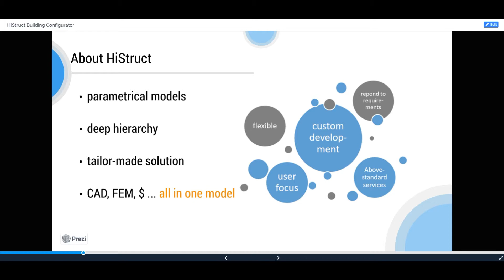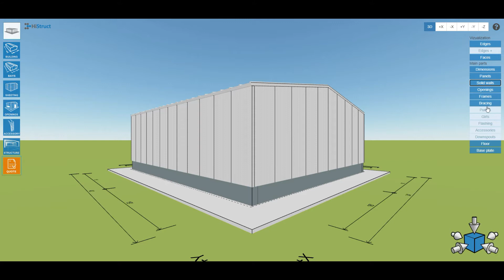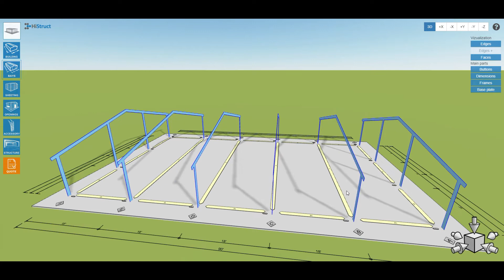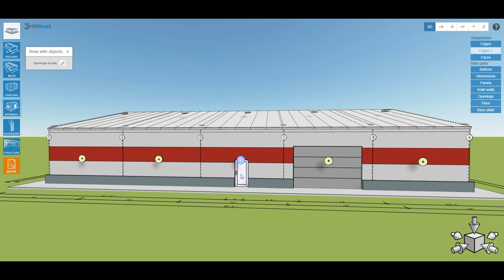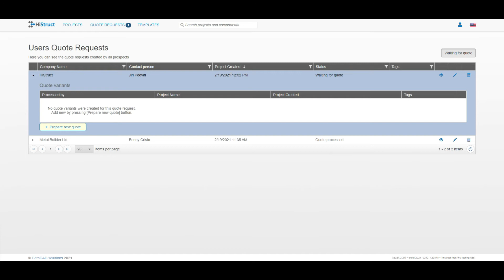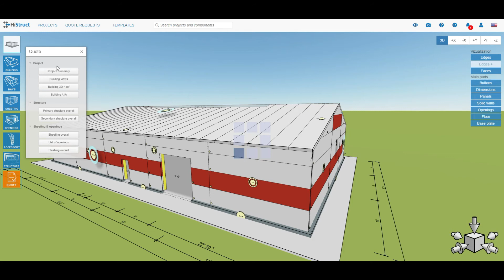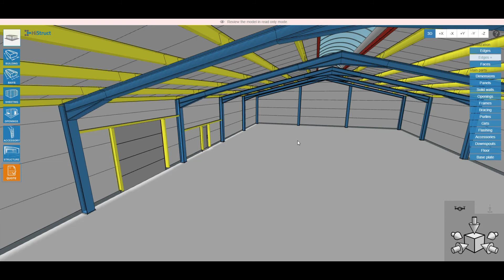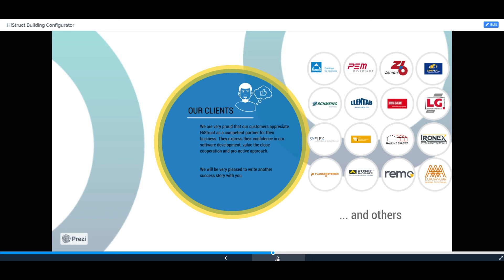HiStruct Building Configurator presentation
Live presentation of an online 3D metal building configurator for those who missed the online meeting.